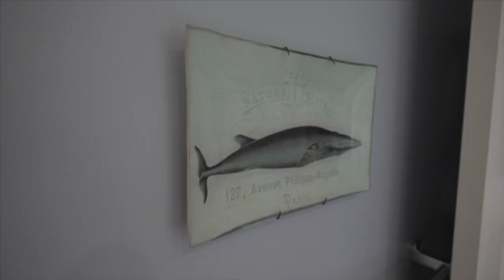170 Strong Road, Anmore BC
Indulge in the ultimate comfort and luxury of this exquisite 5000sf family home. The sprawling main floor welcomes you with 3 spacious bedrooms, offering ample space for relaxation and rest. The chef's kitchen features plenty of room with a generous island for your culinary endeavors. Step outside to your own private backyard oasis, a beautifully landscaped retreat w/ a partially covered deck. Descend to the lower level, where you'll find an additional 3 bedrooms, providing flexibility and privacy. Throughout the home, enjoy the cozy ambiance created by four gas fireplaces, adding warmth and charm. Complete with a well-lit in-law suite, a 3-car garage, & 5-year-old roof, this meticulously maintained residence nestled at the end of a serene cul de sac offers a haven of tranquility!!